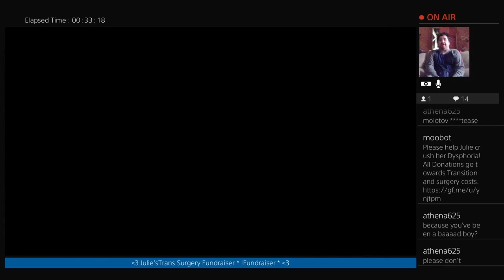Glass Cannon - Pt 4 - Bloodborne - Grand Fart Lord - Ferret Guild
DESCRIPTION
Hunt your nightmares as you search for answers in the ancient city of Yharnam, now cursed with a strange endemic illness spreading through the streets like wildfire. Danger, death and madness lurk around every corner of this dark and horrific world, and you must discover its darkest secrets in order to survive.
-A Terrifying New World: Journey to a horror-filled gothic city where deranged mobs and nightmarish creatures lurk around every corner.-Strategic Action Combat: Armed with a unique arsenal of weaponry, including guns and saw cleavers, you'll need wits, strategy and reflexes to take down the agile and intelligent enemies that guard the city's dark secrets.
-A New Generation of Action RPG: Stunningly detailed gothic environments, atmospheric lighting, and advanced new online experiences showcase the power and prowess of the PlayStation(R)4 system.-Ever-changing Chalice Dungeons to Explore: Use holy chalices to gain entrance to a network of vast underground ruins, filled with traps, beasts, and rewards, to explore and conquer alone or with others. These procedurally generated dungeons offer brand new challenges to master, and can be uploaded or shared with friends.

CRITICAL PRAISE FOR BLOODBORNE:
-“A macabre masterpiece.” 9.75/10 – Game Informer
-'Intelligent and intense, it's simply PS4’s best exclusive game.' 4.5 / 5 - GamesRadar+
-“Gripping” 9.6/10 - GameTrailers
-'...damn satisfying' 9/10 – Destructoid
-'PlayStation 4 finally has its killer app.” 9/10 - National Post (CDN)
-'enthralling, exhausting and utterly exhilarating' - IGN
-'easily the best PS4 exclusive title yet.” 9/10 - Escapist Magazine
-“...an amazing experience” 10/10 - Gaming Age

CHAPTERS
10:00 Glass Cannon
19:17 Ballad Of Brave Fart Lord
30:00 Cluster Frack Of Blood
40:00 I Have Issues With Ferrets
50:00 I Am Repeat
1:00:00 Use To Getting Wrecked
1:10:00 This Went South Quickly
1:20:00 Dynes Dywyll Sweeps My Cave

Code "JR_The_Ferret"